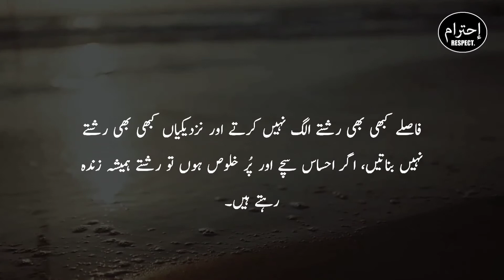Heart Touching Urdu Quotes | Motivational Hindi Quotes | Urdu Quotes Status (4)